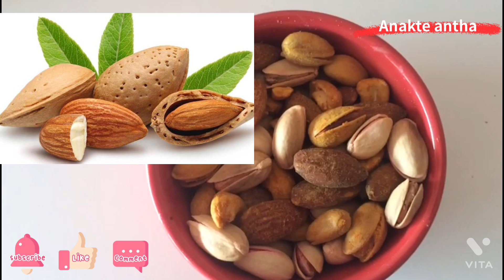جمالك سيدتي 14: قدي باكل مكسرات وما اسمن؟ ما نوع المكسرات المفيدة، الأغذية الجنينية د. لبينة الرحية